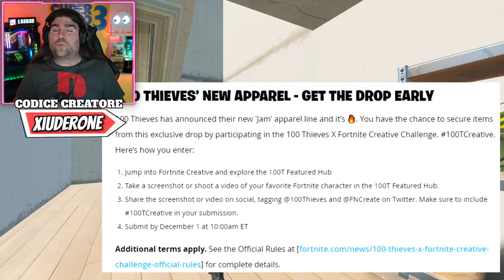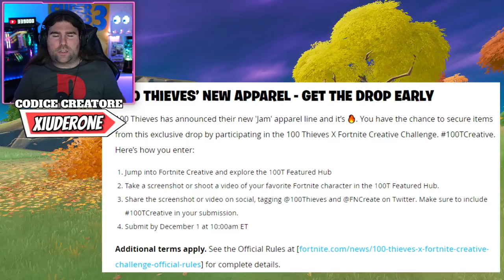PASS BATTAGLIA STAGIONE 5 FORTNITE! * NUOVA FORTNITE CREW! * EVENTO GALACTUS! (FORTNITE NEWS)